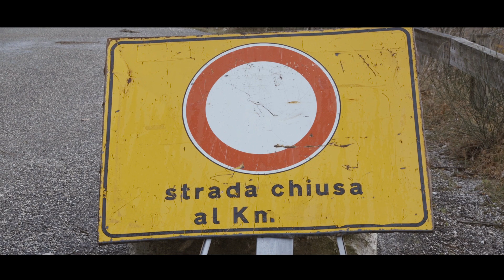Cantiano - La situazione viabilità a un anno e mezzo dall'alluvione